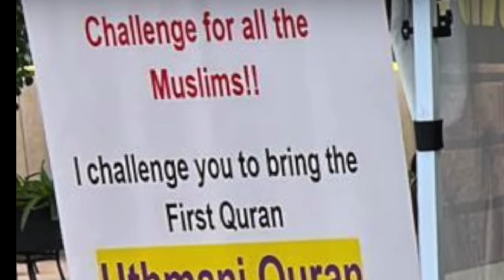Responds: "He knows it was NOT Uthman's Quran!"